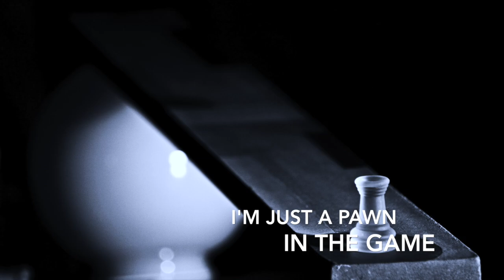Triton in Void - The Dawn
* The Dawn *

Original version was written in 1999. Composition by Jarkko Immonen & Jarkko Kolehmainen. Lyrics by Jarkko Immonen.

"Triton in Void" -version heavily rearranged by Jarkko Immonen, 2016. All music & programming by Jarkko Immonen with exception of guitar solo by Jarno Hämäläinen. All vocals by Jarkko Kolehmainen. Mixing by Jarkko Immonen with assistance of Triton. Special thanks to Timo Hyttinen for comments.

Images in the video
Most images are public domain images, taken from pixabay.com. Recent band image by Jari Tyrväinen. Pictures of Mertalampi by Timo Hyttinen.

Triton is/was a Finnish hard rock band, founded in 1989. The last 15 years or so, the band has been in a pretty inactive mood. Triton In Void project aims at recording some previously unrecorded or poorly recorded songs with new touch and technology. Also a few new songs have been written and recorded for the project. Triton In Void project consists of Triton keyboard player Jarkko Immonen (instruments, new arrangements, recording and mixing), Triton vocalist Jarkko Kolehmainen (vocals) and Triton drummer Timo Hyttinen (social media manager). A few guitar parts and solos have been played by Triton guitarist Jarno Hämäläinen. Original Triton lineup also consists bass player Arto Hämäläinen.